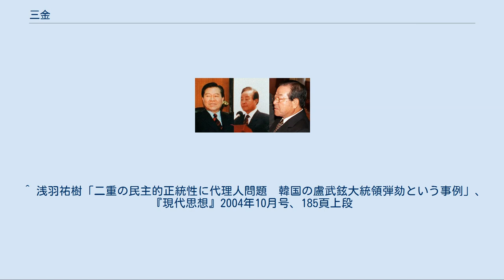三金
三金（さんきん）は、大韓民国の政治の上で重要な役割を担った3人の金姓の人物、金泳三・金大中・金鍾泌を指す。
彼らはそれぞれ政治的な背景は異なるが、朴正煕時代から第五共和国・第六共和国初期の時期にかけての有力政治家であり、大統領候補（そして大統領）として知られていた。
 3人が政治の表舞台に登場した時期はそれぞれ異なっている。
まず金泳三は1954年の第三代総選挙にて最年少で国会議員に当選。
そして金大中は1963年の第六代総選挙（1961年の補欠選挙で当選したが、直後に5・16軍事クーデターが発生したため当選は無効になった）で政界入りした。
金鍾泌は朴正煕と共に1961年5月に5・16軍事クーデターを引き起こしたことで政治の表舞台に躍り出た。
 金泳三と金大中は1967年の新民党院内総務選挙と1970年9月の党大統領候補者選挙で「40代旗手論」を掲げて対決し、野党における有力政治家としての頭角を現し、互いに協力と競争の関係を築き上げてきた。
この間金鍾泌も朴大統領の下で与党民主共和党（共和党）の議長や国務総理など要職を歴任した。
 1979年10月26日に朴正熙大統領が暗殺（10・26事件）された後、一時的に政治的自由が緩和された「ソウルの春」が訪れると金泳三は新民党総裁として、金大中は在野民主化運動指導者として、金鍾泌は共和党総裁としてそれぞれの立場で政治活動を本格化させ「3金」は次期大統領の座を目指して争いを繰り広げた。
しかし全斗煥・盧泰愚を中心とする新軍部勢力のクーデターによってその道は閉ざされ、金鍾泌（当時、共和党総裁）は権力型不正蓄財の容疑で財産を差し押さえられた上に政治活動も禁じられた。
そして金大中は争乱を引き起こし内乱を企てたとされ死刑宣告を受け（後に無期刑に減刑、82年にアメリカに出国）、残る金泳三も自宅軟禁された上に政治活動引退を強要された。
 1987年大統領選挙で各候補が得票数首位の地域 金大中 金泳三 金鍾泌 盧泰愚 1987年6月に盧泰愚民正党代表によって発表された「民主化宣言」によって16年ぶりに大統領の直接選挙制が復活し、同年12月に大統領選挙が行われた。
これまで連携して民主化運動を進めてきた金泳三と金大中は、共に大統領選挙への出馬を譲らず、それぞれの出身地（金泳三：釜山・慶尚南道、金大中：全羅道）を基盤にして大統領選挙に出馬した。
そして金鍾泌（新民主共和党）も出身地の忠清南道を基盤に大統領選挙に出馬し、大邱・慶尚北道で支持を受ける盧泰愚を含めた4人の有力候補は一盧三金と呼ばれた。
各陣営は、それぞれの出身地域における地域感情に依拠した選挙戦を展開した。
野党勢力が金泳三（統一民主党）と金大中（平和民主党）で分裂したことにより、与党民主正義党の盧泰愚候補が勝利する結果となった。
 翌年4月に行われた第13代総選挙で3金が主導する政党（統一民主党・平和民主党・新民主共和党）が、それぞれの地盤地域（釜山・慶尚南道、全羅道、忠清南道）にて圧倒的な支持を集めたことで、地域割拠的な政党体制が成立することになった。
そして資金や党人事・選挙における公薦公認の権限を独占することで、3金は党内で圧倒的な影響力を有するようになり、韓国の主要政党は3金の「個人政党」的な色彩を強く帯びるようになった。
 ^ 党首の兪鎮午は当初、金大中を院内総務に指名したが、議員総会にて賛成16名、反対23名、棄権2名の大差で否決された。
否決された背景にはこれまで院内総務の地位を占めてきた柳珍山派の「中間ボス」であった金泳三が、同世代の競争者である金大中の院内総務への就任を阻止したい思惑があった。
出典：木村幹『民主化の韓国政治　朴正熙と野党政治家たち　1961～1979』名古屋大学出版会、277頁 ^ 民主化の実現によって、「民主化」という体制選択的な主要政党間の争点が無くなり、これに変わる新たな争点が見つからない中で確実に有権者の支持を動員出来る手段が地域感情であった。
 ^ 浅羽祐樹「二重の民主的正統性に代理人問題　韓国の盧武鉉大統領弾劾という事例」、『現代思想』2004年10月号、185頁上段